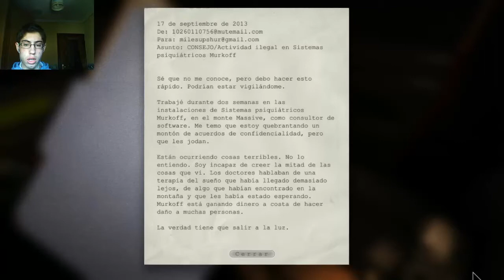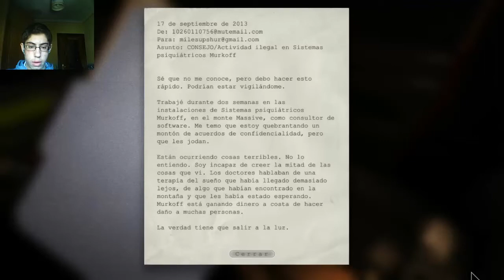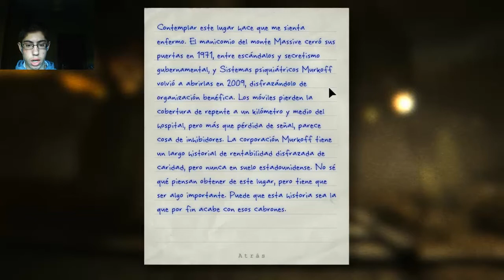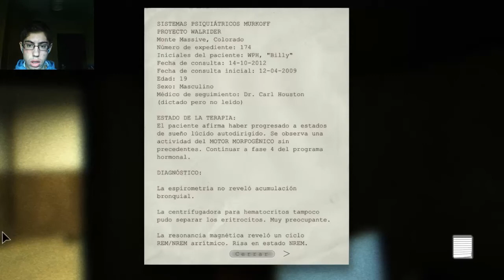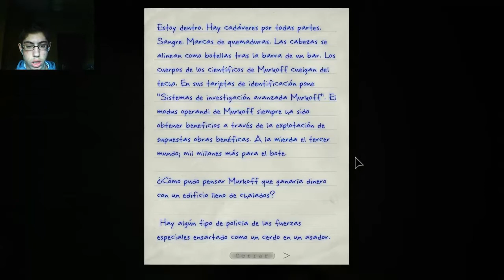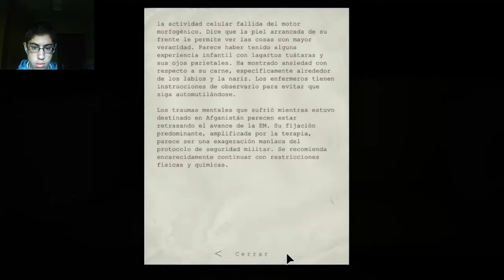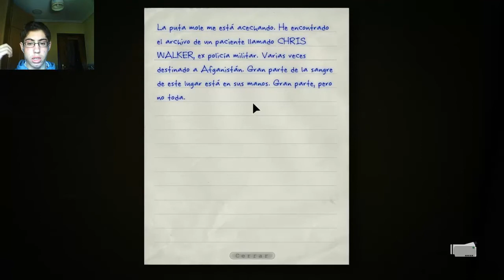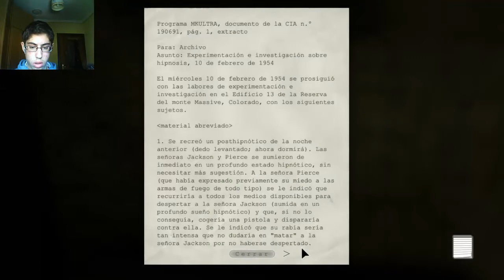Outlast #1- ¡Me da miedo! TT.TT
10 likes para más :P